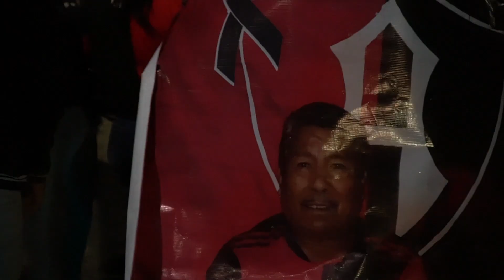Atlas Campeón ( Estadio Jalisco ) 2021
Afición disfruta del muy anhelado título y se desbordaron en felicidad
La maldición de 70 años se termino